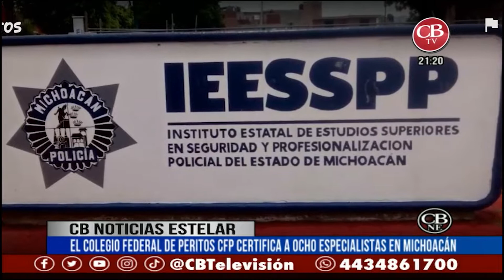PSICOLOGÍA FORENSE: CERTIFICACIÓN CFP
Evento de certificación de Peritos en Psicología Jurídico Forense, por parte del Colegio Federal de Peritos